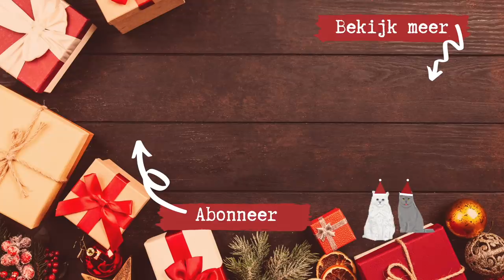DE MOOISTE ADVENT KALENDER 🥰 // VLOGMAS DAG 8